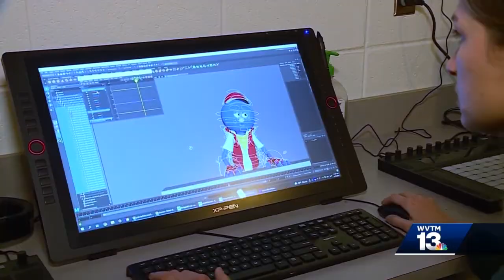Project CommUNITY: Former Oak Mountain student chasing animation dreams, inspiring program at OMHS